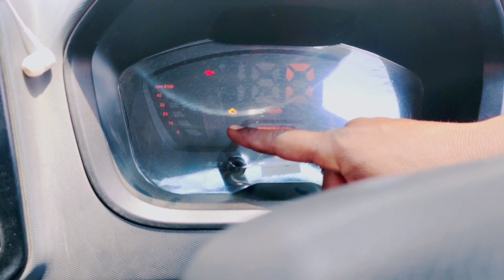Ashok Leyland bada dost full review || అశోక్ లేలాండ్ బడా దోస్త్